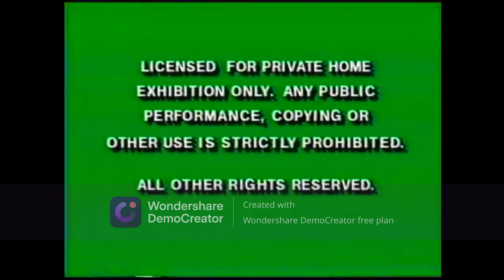Opening to Rugrats Tales From The Crib 1996 VHS (Disney Print)